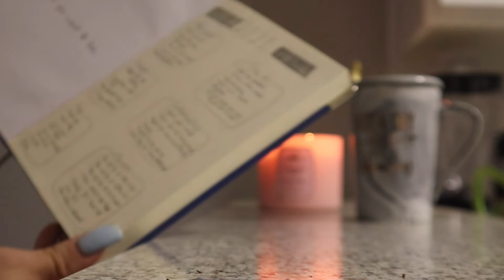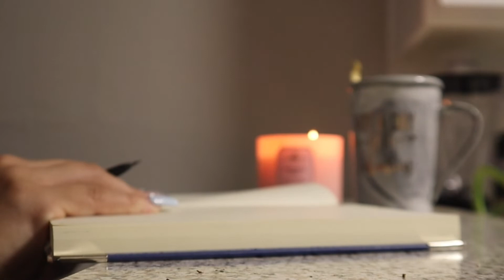relaxing night time routine 2022 | unwind before bed with me!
Hello babes!

Previous Uploads! ⤵️
Ethnicity - African American & Italian
Age: 22
Height: 5’4
Size: M
Hair: Curly
C O N T A C T ⤵️ (Business promos)
S O C I A L  M E D I A 💋 Keep up with Riah!
M Y  M U S I C 🦋
Download my new single on Apple Music & Spotify!

Ring light
Laptop- MacBook Pro 13.3in